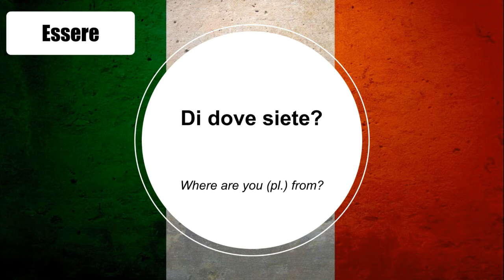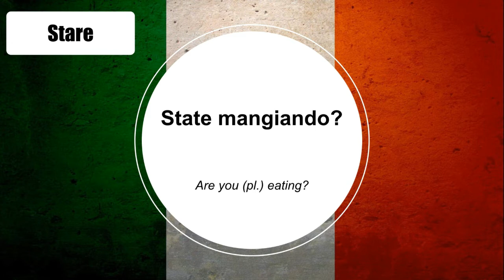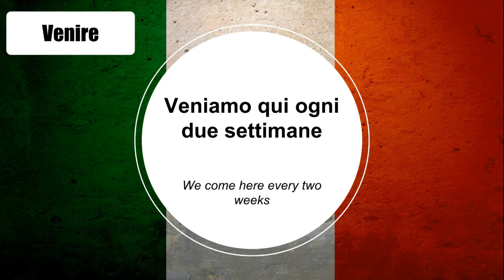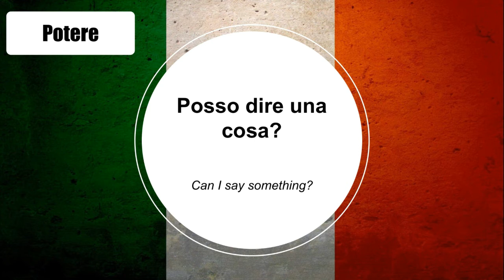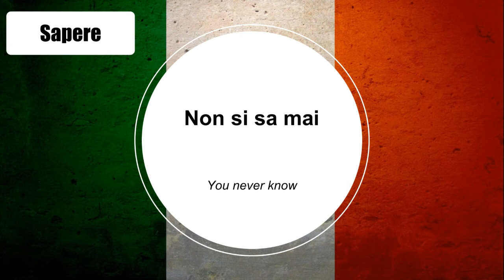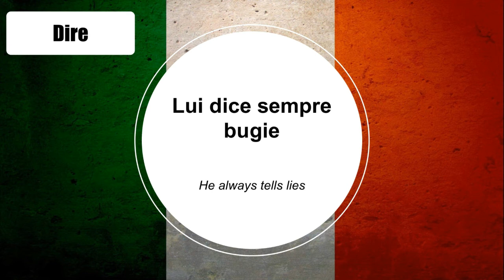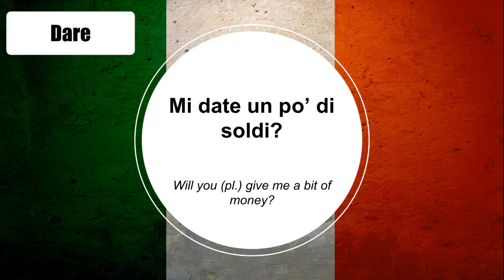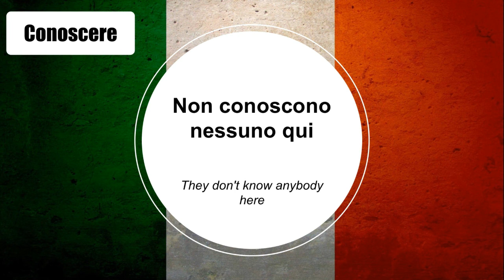MOST COMMON Irregular Verbs in Italian: The Top 14 with Examples!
The 14 Most common irregular Italian verbs in the present tense. These are all the irregular present tense verbs you need to become fully conversational!

They come with examples which can be used as flashcards... Put in your headphones and memories them by heart while you're on the train or going for a walk...